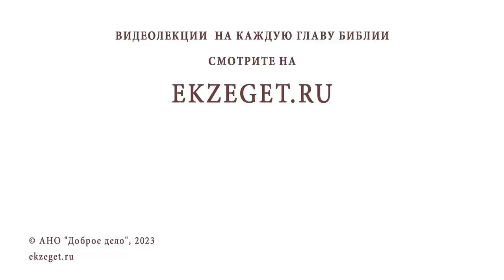СТОИТ ЛИ ДАВАТЬ ДЕНЬГИ ПОПРОШАЙКАМ НА УЛИЦЕ ? Протоиерей Александр Никольский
Команда Экзегет.

В сегодняшнем видео на библейском портале Экзегет вместе с протоиереем Александром Никольским отвечаем на вопрос: "Стоит ли давать деньги попрошайкам на улице?"

🔸  Попрошайничество
🔸  Рассуждение
🔸  Милосердие